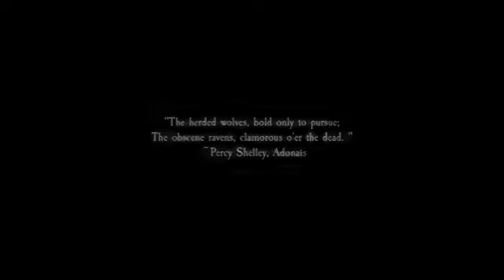The Cairnwood Manor series by Bob Freeman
In the sleepy little town of Somerset, an ancient evil awakens, hungering for blood and vengeance…

Shadows Over Somerset and Keepers of the Dead are available online via Amazon, to learn more.